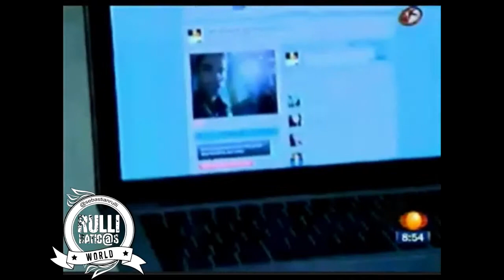SEBASTIAN RULLI Y ARACELY ARAMBULA EN PUEBLA NOTA JORGE UGALDE 1N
Este sabado da 10 de noviembre de 2012 ,se despiden Sebastin Rulli y Aracely Armbula de Perfume de Gardenia nota de Jorge Ugalde para 1:N